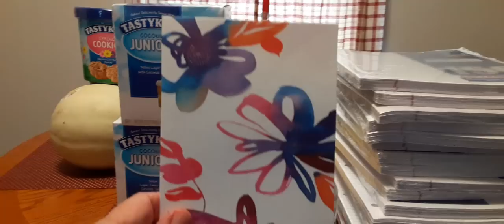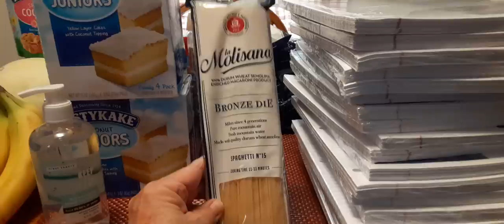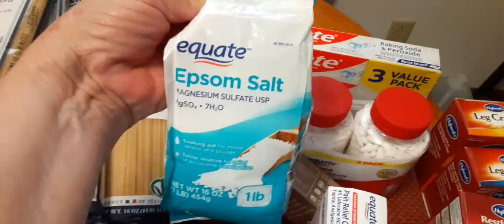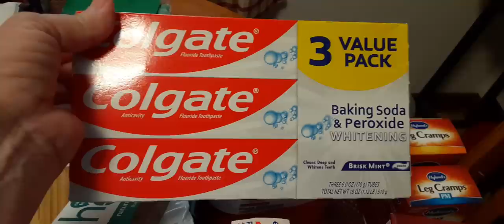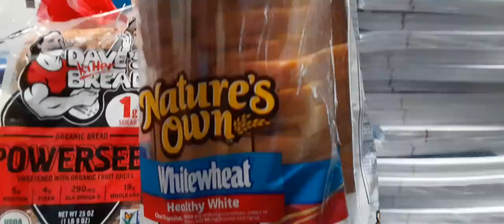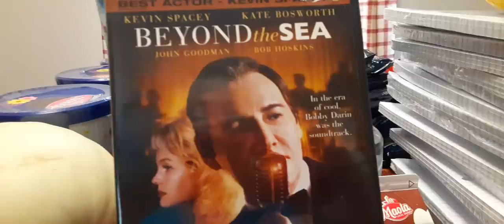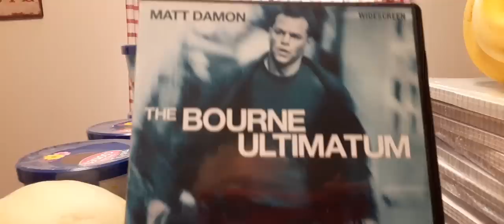Shopping Haul !!!!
Jan from NYC Saves Money